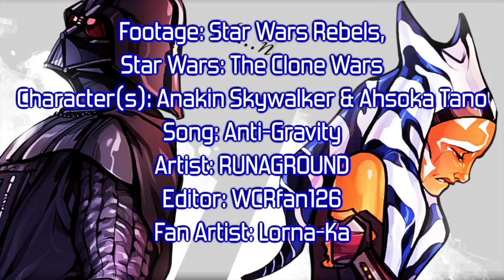➤to light the dark {ahsoka & anakin}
I should rename this video "Ahsoka & Anakin ft. Obi-Wan" lol.Gotta give Obi some love.

Yep. Still in Star Wars hell. Because it ain't life if you aren't being stabbed with feels, my friends! Well, I figured after watching SWR and loooooving it, I thought, hey? Why not watch Clone Wars! I hear that's good! Down goes my sanity from there.

For my own reasons, I do prefer SWR, but MY GOD IS CLONE WARS AMAZING. AND I HAVEN'T EVEN FINISHED IT YET! And Anakin Skywalker is actually a likable and well-developed character?? Was is this sorcery?? Could it be. good writing??? *GASP!* Lol.

This video is basically supposed to capture my favorite element of the show: Which is Ahsoka and Anakin's relationship! Their sibling-like bond gives me life but destroys my soul at the same time. And it was just fun to edit with these scenes.

I'm also SUPER happy how this came out! I really experimented with this one, and took a lot of inspiration from other edits with this song. And yay! I have a cool thumbnail for once! Anyways, enjoy!